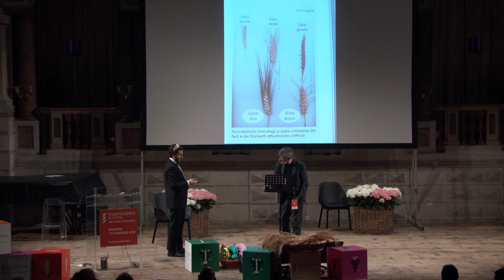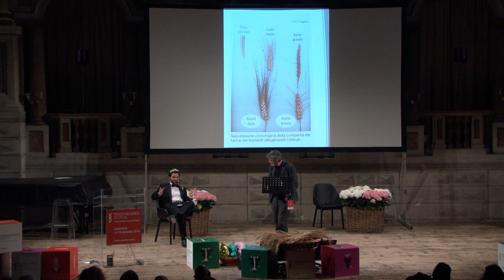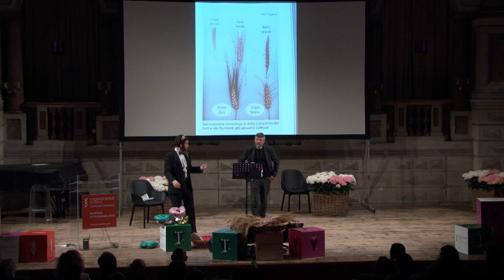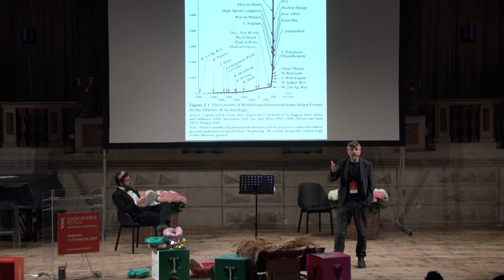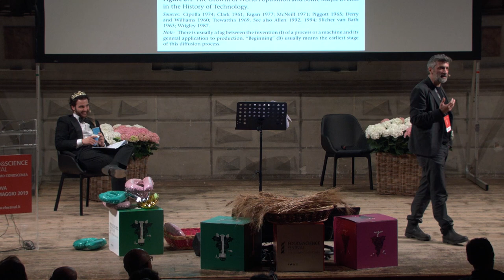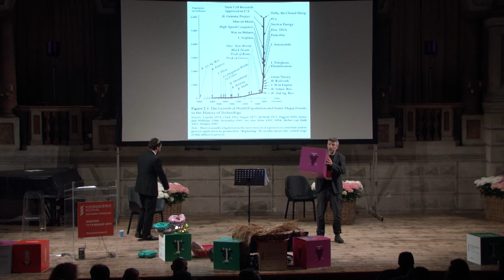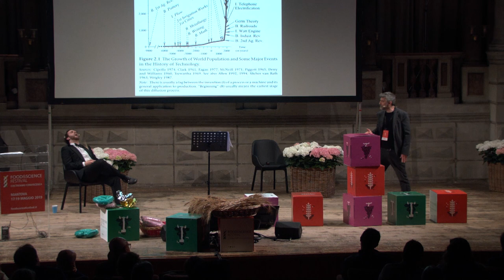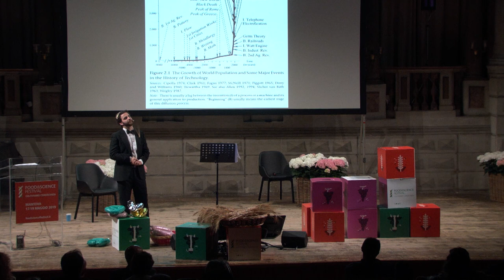Intervista al grano - Antonio Pascale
Guardare un prato verde di grano, magari in procinto di accestire, significa provare un afflato cosmico: lungo quel prato scorre la lunga e affascinante storia dell’umanità. Quel prato dunque è uno specchio. Eppure, della pianta che ci ha sfamato per millenni sappiamo poco: che peccato! Ne parliamo sempre, l’accusiamo di nefandezze e tuttavia la coltiviamo, la miglioriamo ma nessuno ha mai chiesto al grano cosa pensa, come si sente, come è stata la sua infanzia, la sua adolescenza, e come si vede proiettato nel futuro. E ora di colmare questo incresciosa mancanza, è ora di intervistare il grano. In esclusiva, per il Food&Science Festival, Antonio Pascale è riuscito nell’impresa: ebbene, si, intervistare il grano. Ne ascolteremo di storie incredibili per non parlare delle esclusive dichiarazioni che ci aspettano.